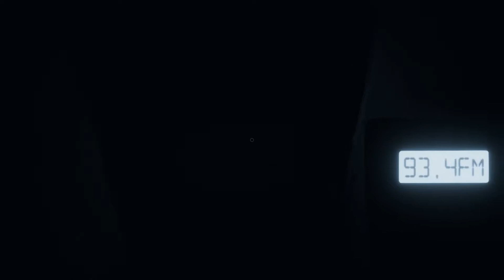Phasmophobia 👻 015 - Robert ist Babara (Horror, psycho-Horror) Sunyo gruselt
➡️Sprache der Übertragung: Deutsch✔️
➡️Kommentare/ Sprecher: Deutsch✔️
➡️Wer spielt mit: SRB_Lieke und Niniilein

➡️BESCHREIBUNG DES SPIELS:

Phasmophobia ist ein 4-Spieler-Online-Koop-Horror, bei dem Sie und Ihre Teammitglieder von paranormalen Ermittlern verwunschene Orte mit paranormalen Aktivitäten betreten und so viele Beweise für das Paranormale wie möglich sammeln. Sie werden Ihre Geisterjagdausrüstung verwenden, um Beweise dafür zu suchen und aufzuzeichnen, welche Geister den Ort heimsuchen, um sie an ein Geisterentfernungsteam zu verkaufen.

Sie können Ihr Team unterstützen, indem Sie den Standort mit Überwachungskameras und Bewegungssensoren von der Sicherheit des Lastwagens aus überwachen oder sich im Inneren die Hände schmutzig machen mit der gespenstischen Aktivität, die mit der Zeit immer feindlicher wird.

Immersive Erfahrung: Realistische Grafiken und Sounds sowie minimale Benutzeroberflächen sorgen für eine absolut immersive Erfahrung, die Sie auf Trab hält.
Plattformübergreifend: Phasmophobia unterstützt alle Spieler, unabhängig davon, ob sie VR haben oder nicht, und kann das Spiel mit Ihren VR- und Nicht-VR-Freunden genießen.
Koop-Multiplayer: Spielen Sie mit Ihren Freunden mit bis zu 4 Spielern in diesem Koop-Horror, in dem Teamwork der Schlüssel zu Ihrem Erfolg ist.
Einzigartige Geister: Über 10 verschiedene Arten von Geistern, alle mit einzigartigen Merkmalen, was bedeutet, dass jede Untersuchung anders sein wird.
Untersuchen: Verwenden Sie bekannte Geisterjagdgeräte wie EMF-Lesegeräte, Geisterboxen, Thermometer und Nachtsichtkameras, um Hinweise zu finden und so viele paranormale Beweise wie möglich zu sammeln.
Volle Spracherkennung: Die Geister hören zu! Verwenden Sie Ihre tatsächliche Stimme, um mit den Geistern über Ouija-Boards und EVP-Sitzungen mithilfe einer Spirit Box zu interagieren.

➡️TITEL: Phasmophobia
GENRE: Action , Indie , Early Access
ENTWICKLER: Kinetic Games
HERAUSGEBER: Kinetic Games
VERÖFFENTLICHUNG: 18. Sep. 2020
VERÖFFENTLICHUNGSDATUM FÜR EARLY ACCESS: 18. Sep. 2020

➡️Meine Gruselfreunde (Kanalunterstützer):
Conky💥
GamerGirl WithHeart💥
SRB_Lieke💥